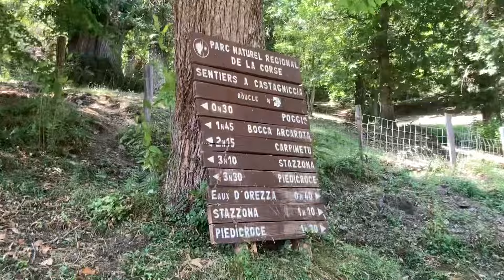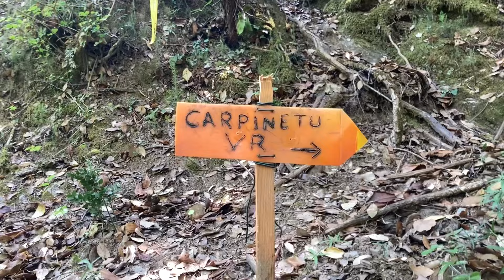23km Via Romana 2024